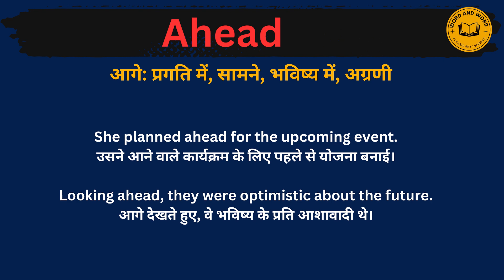Ahead meaning in Hindi/Ahead का अर्थ या मतलब क्या होता है.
Ahead meaning in Hindi.
Ahead का अर्थ या मतलब क्या होता है.
Ahead  Matlab kya Hota hai.
Ahead Hindi Meaning.
Ahead explained in detail.